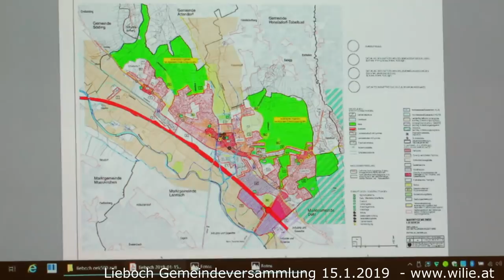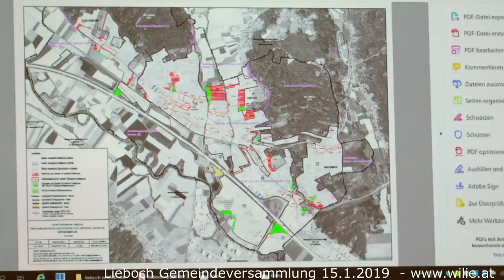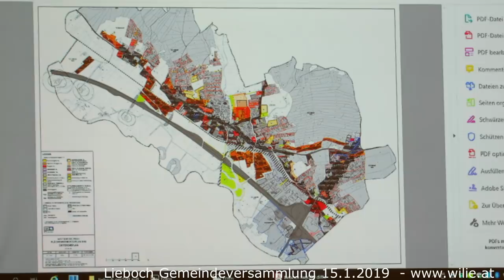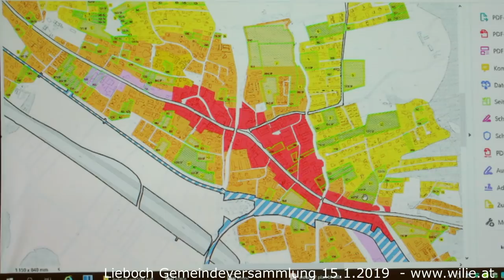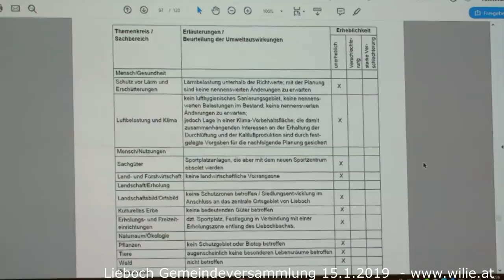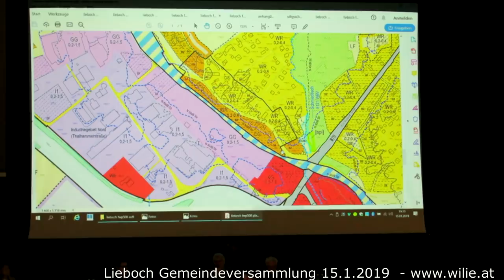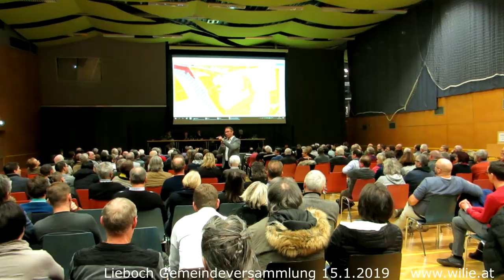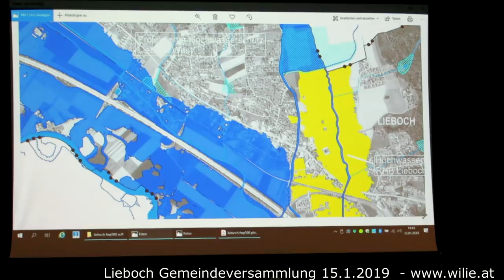Lieboch Gemeindeversammlung 15. Jänner 2019 (Flächenwidmungsplan)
Der neue Flächenwidmungsplan 5.0

Vorgestellt von Herrn Bürgermeister Helmreich und den 'Gestaltern',  Raumplaner Herr Nussmüller und Herr Radaschitz.

Besucht von knapp 200 Personen.

Die Grünen Liebochs in Person der Vizebürgermeistern Theiler hat es zumindest für Wert befunden, gegen MItte der Veranstaltung aufzutauchen.